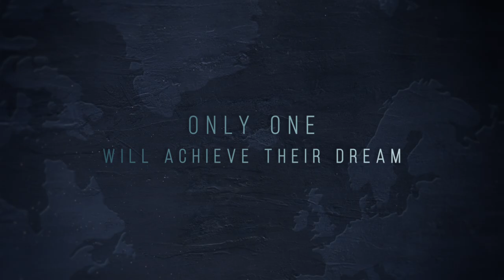The Final Table | Official Trailer [HD] | Netflix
In this fast-paced competition, teams of chefs vie to impress some of the toughest palates as they whip up iconic dishes from around the world. The Final Table debuts November 20 on Netflix.